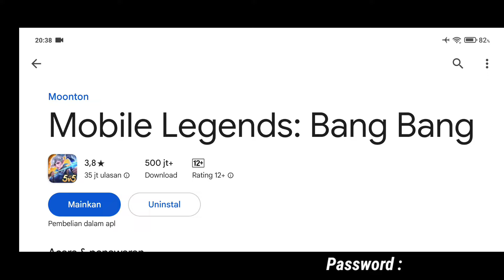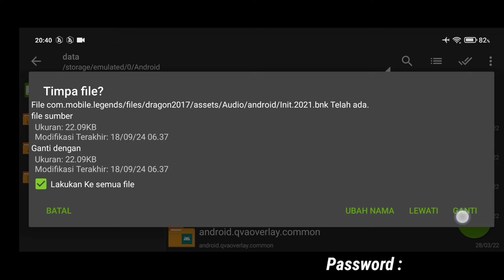Data ML Lite Full Event 600Mb Terbaru Patch Suyou | Cara Mengatasi Lag & Patah Patah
Dear Player & Moonton Mobile Legends.
Di Sini Kita Hanya Membantu User HP Potato (Low Spek Device) Untuk Bisa Bermain Game Mobile Legends Dengan Lancar Tanpa Lag , So Pasti Data ML Lite Ini Aman Ya Guys, Karna Di Sini Tidak Ada Pihak Yang Di Rugikan, Tujuan Kita Baik Untuk Membantu HP Ram 2,3,4Gb Agar Bisa Bermain Dan Menikmati Game Mobile Legends.

Partner : Source : Ziv Tutorial.